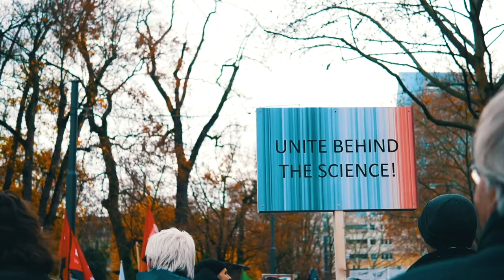Yarra Riverkeeper - Premier's Sustainability Awards 2020 winner - Environmental Protection